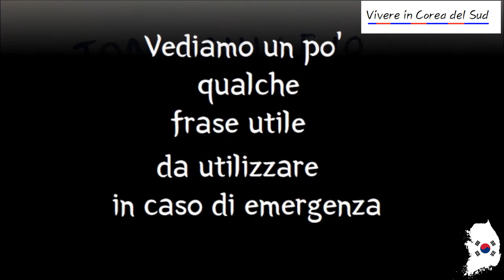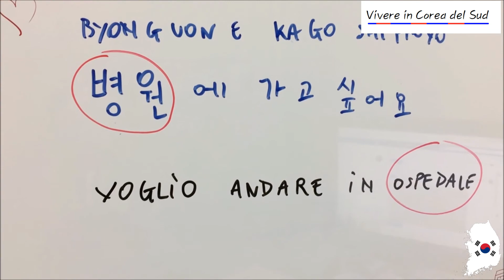SICUREZZA IN COREA + frasi di emergenza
La Corea è davvero sicurissima?
La mia opinione da italiano in Corea e qualche frase utile per i viaggiatori